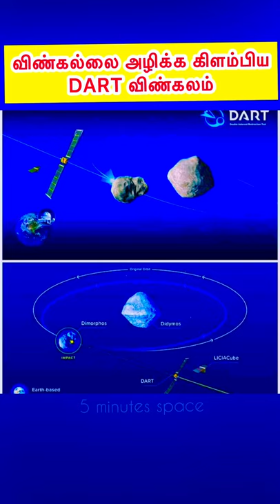Nasa DART Mission | Tamil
5 Minutes - SPACE - YouTube Channel
This channel shares rare and useful facts about everything from atom to Infinite Space in tamil . Our main vision is to educate people about more unknown information which they should know in their daily life about Space and Human Evolution.